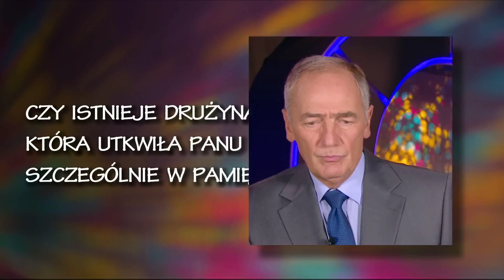Czy istnieje drużyna, która utkwiła Karolowi szczególnie w pamięci?